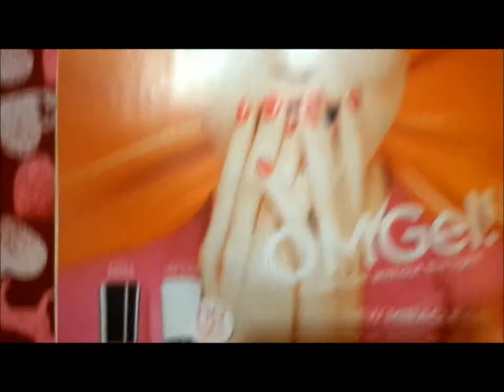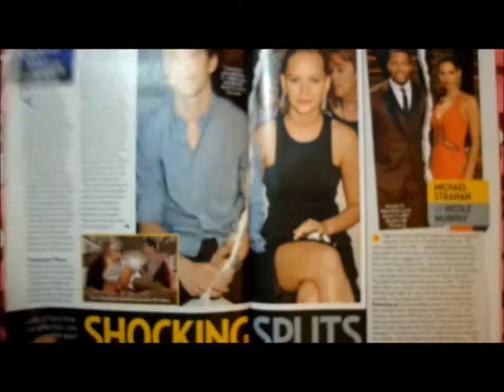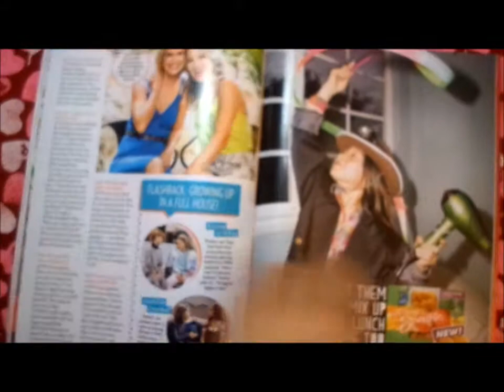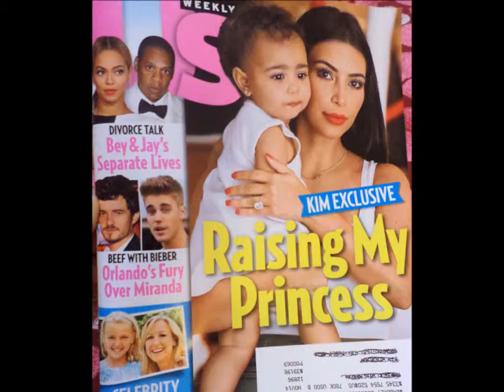BEEF WITH BIEBER ORLANDO'S FURY OVER MIRANDA US WEEKLY MAGAZINE REVIEW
DIVORCE TALK BEY & JA'S SEPARATE LIVES

CELEBRITY MOMS SPECIAL ! 26 PAGES OF BACK TO SCHOOL GEAR & TIPS

KIM EXCLUSIVE RAISING MY PRINCESS